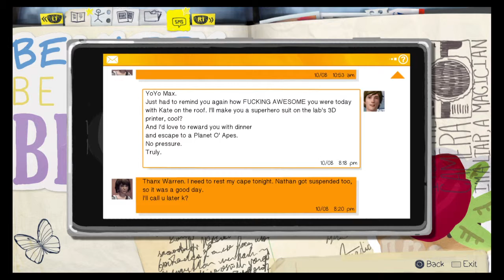Life is Strange Episode 3 Playthrough - 2 / 11